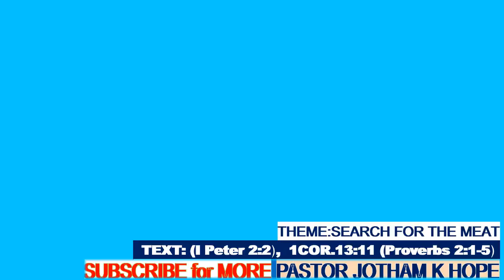Search for meat preaching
SEARCH FOR THE MEAT

1PETER2:2
And1 yearn2 like newborn infants for pure, spiritual milk,3 so that by it you may grow up to4 salvation,5

1COR.13:11
When I was a child, I talked like a child, I thought like a child, I reasoned like a child. But when I became an adult, I set aside childish ways.
In the natural world, chewing meat requires more physical effort than drinking milk.
The same is true in the spiritual world.
Discovering the meat of God's Word requires more spiritual effort than living on the milk of the Word.
1 ​​​​​​​My child,2 if3 you receive my words,       and store up4 my commands within you,
2 ​​​​​​​by making1 your ear2 attentive to wisdom,       and3 by turning4 your heart5 to understanding,
3 ​​​​​​​indeed, if1 you call out for2 discernment3 –       raise your voice4 for understanding –
4 ​​​​​​​if you seek it like silver,       and search for it like hidden treasure,